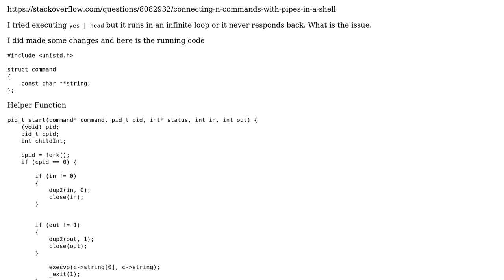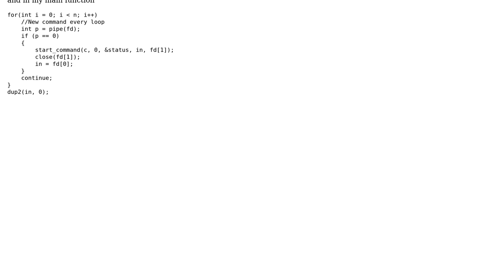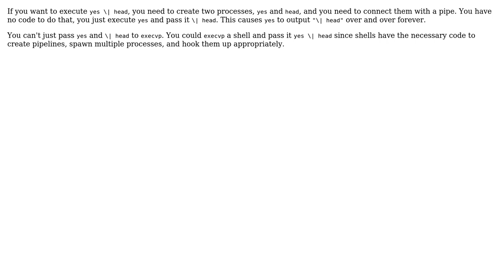Using Pipe in C, yes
With thanks & praise to God, and with thanks to the many people who have made this project possible! | Content (except music & images) licensed under CC BY-SA | Music | Images & others | With thanks to user David Schwartz user Basit Anwer and the Stack Exchange Network Trademarks are property of their respective owners. You are responsible for your own actions.